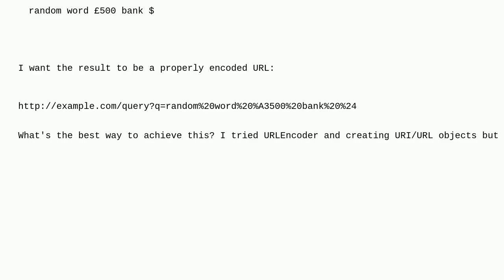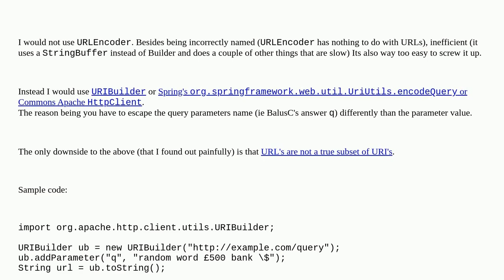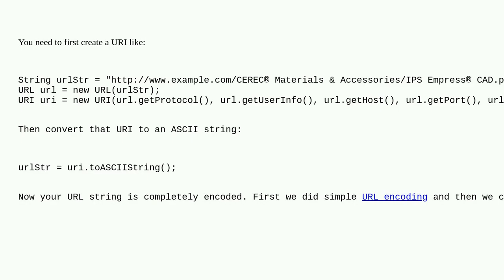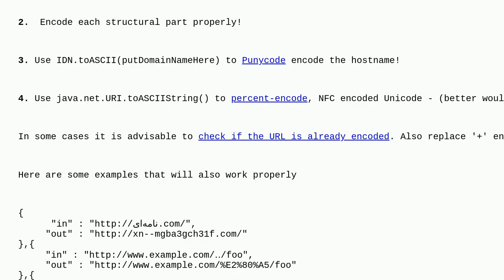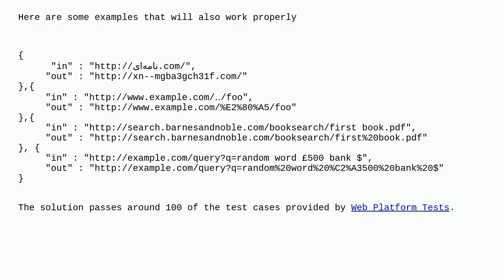Java URL encoding of query string parameters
A special thanks goes out to the community

  java encoding url urlencode http